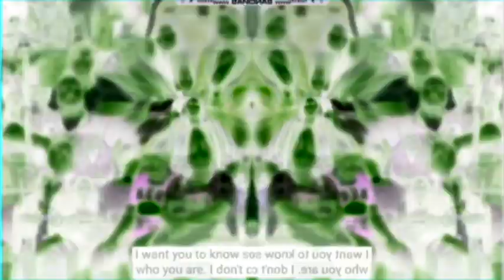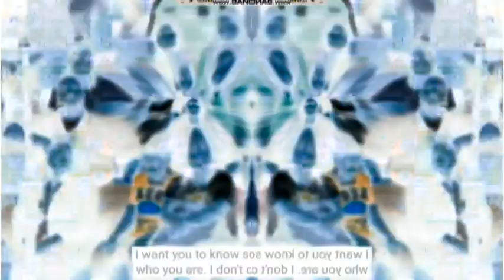That's Tough Csupo Effects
A Video Featuring Most Effects That G Major 300s Need It.

List:
1.Normal
2.X Has A Conga Busher
3.Blind And Deaf
4.CoNfUsIoN
5.Blind
6.Wake Up X
7.Wake Up X + Low Voice
8.Wake Up X + Low Voice + I Killed
9.The BritishYTPer Major
10.Red Swirl
11.Green Lowers
12.V Major
13.Green Lowers + V Major
14.Toothpaste
15.Pepsi
16.Tone Sounds
17.ILMV's P Major
18.Caught A Cold
19.ILMV's P Major + Caught A Cold
20.F Major 1783
21.Arnold Schwarzenegger Major
22.Caught A Cold + Arnold Schwarzenegger Major
23.You Wiggled X
24.G Major 36 V2
25.Dark55's G Major 45
26.Dark55's G Major 45 + G Major 9 By Rj Kumar
27.Caught A Cold 2.0 {HIDDEN EFFECT}
28.Mystery Effect
29.Mystery Effect + G Major 36 V2
30.X is Going Weirdness Every
31.X is Really Dizzy
32.Y Major
33.G Major $
34.G Major $ + I Killed
35.Bangkok Major
36.X Takes A Flu Shot
37.Colorama
38.G Major By Ltv Mca
39.Something
40.763ormulator V13
41.White Robotic Dimension
42.Machine Swirl
43.ILMV Major
44.G Major 677
45.Bump Map
46.X Caught A Coronavirus
47.R Major 2002
48.Pitch White
49.Crazy Diamond
50.Reversed
51.Caught A Cold 2.0 + CoNfUsIoN
52.Caught A Cold + CoNfUsIoN

{JAPANESE}